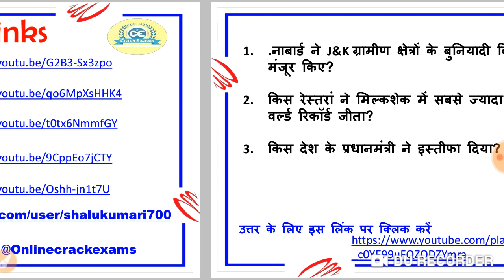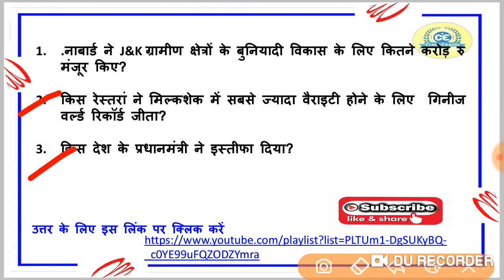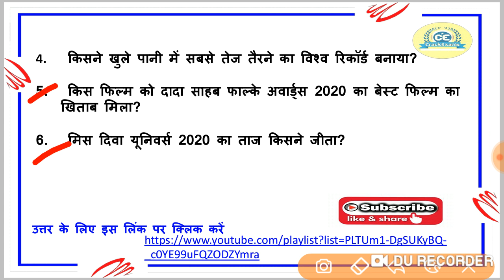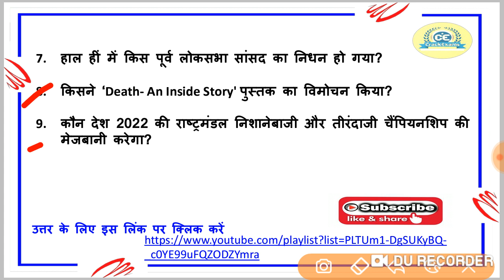27 February2020 Current Affairs/ Crack Exams